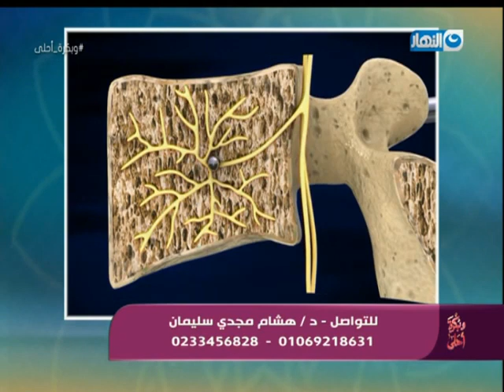وبكرة أحلى - لقاء مع د. هشام مجدي سليمان - أستشاري جراحة ومناظير العمود الفقري والأعصاب